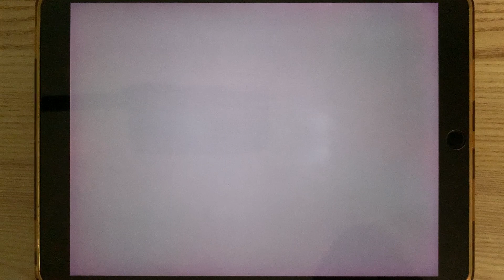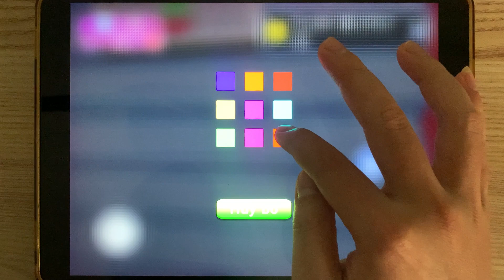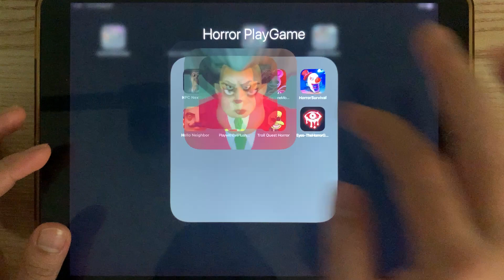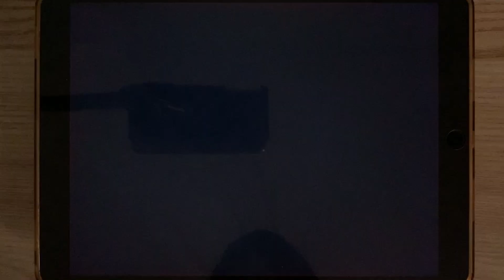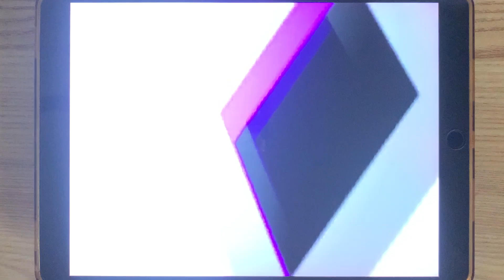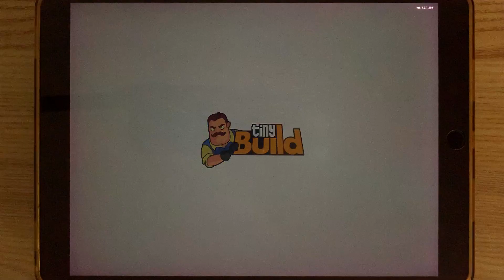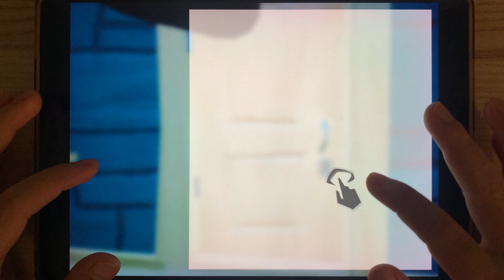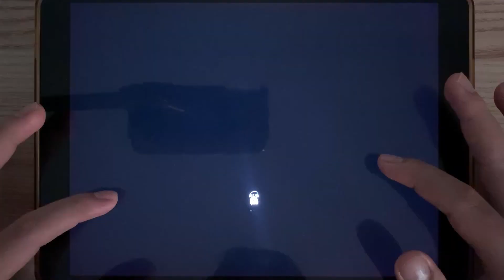Obunga NCP Nextbots,Scary Teacher 3D,Poppy Playtime Mobile,Horror Survival,Hello Neighbor,TrollQuest